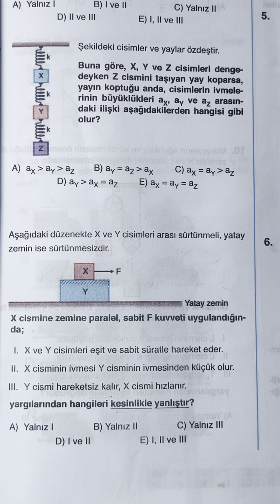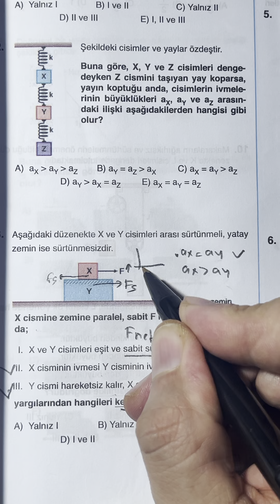🔥🎯ÇOK KİŞİ ELER...dinamik⚡️MF kazanım